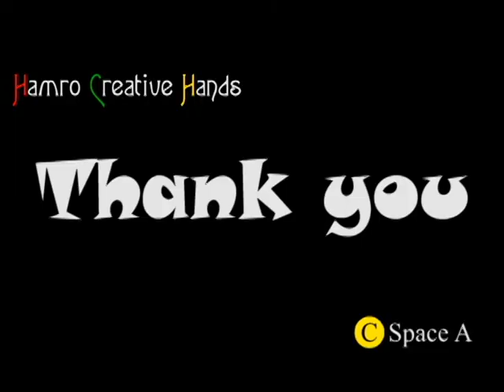How to draw peacock? (easy drawing step by step)